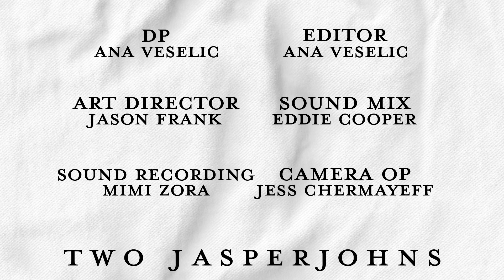Two Jasperjohns: White Pants, Three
Jude has a serious case of morning-afters.

Written and Directed by Vinny Lopez

Jude Jasperjohns: Jim Noonan
Bear: Chris Bogia
Joseph Jasperjohns: Vinny Lopez

DP: Ana Veselic
Editor: Ana Veselic
Sound Mix: Eddie Cooper
Graphics: Patrick Hosmer